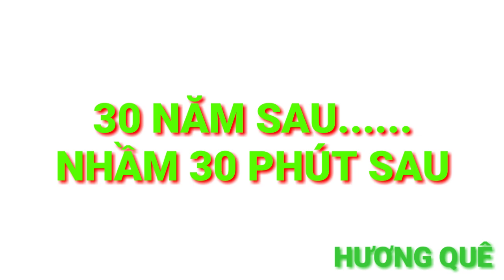CÁ LÓC ĐỒNG NƯỚNG BẾP ĐIỆN, LẠ MÀ NGON | TẤN PHÁT VLOGS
Các bạn xem video nếu thấy hay, ấn like, và đăng ký để ủng hộ mình và bình luận phía dưới cho mình biết ý kiến của các bạn nhé
© Đây Là Video Gốc Bản Quyền Thuộc Về TẤN PHÁT VLOGS